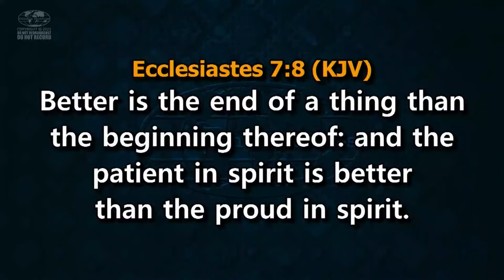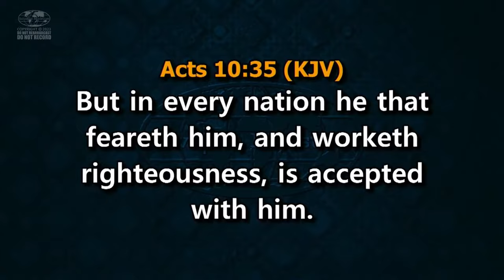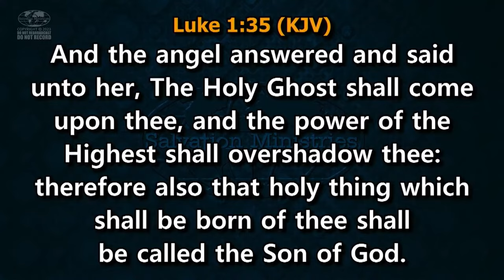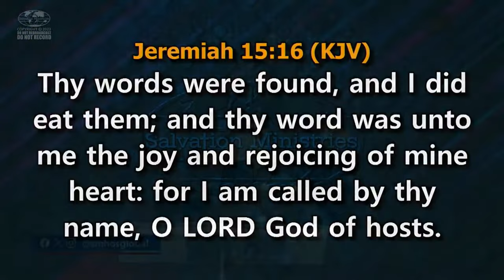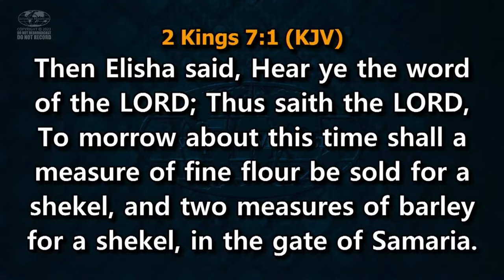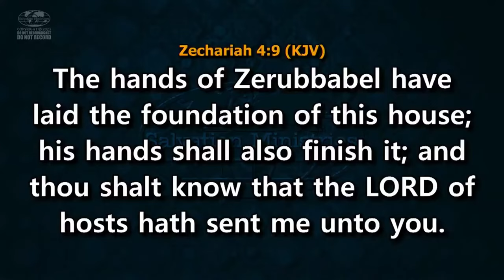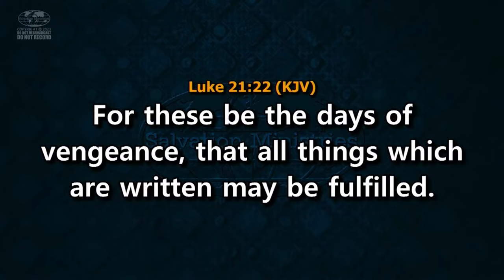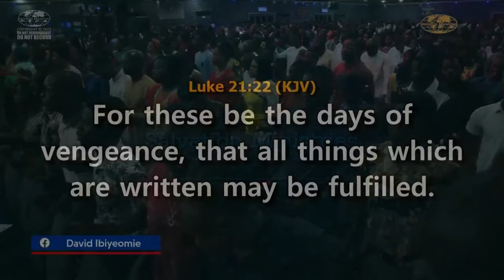Praise for Fufillment of Prophecies | Part 3 | David Ibiyeomie